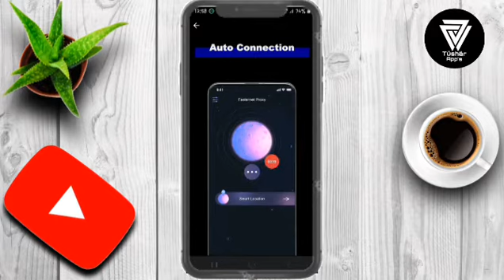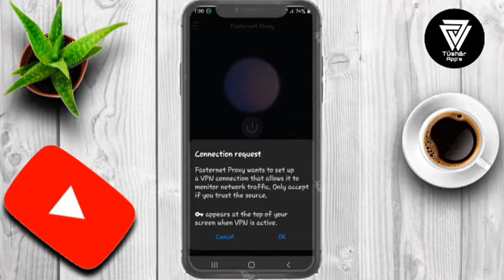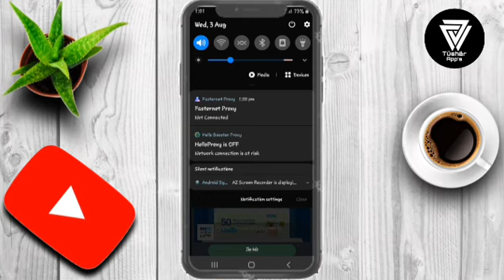FastNet Proxy App kaise Use kare || How to Use FastNet Proxy App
Typing. .✅
Fasternet proxy is fast! Unlimited! Trustworthy! Fasternet proxy is just what you need to quickly unblock any app or website.
Free yourself from limitations and enjoy your private online activities! All you need to do to visit your favorite website is to click the connect button! Your IP is hidden. Your real location has changed. Your Internet connection and traffic are highly encrypted. You are welcome to use unblocked websites and applications safely and anonymously.
Thanks all friends and FAMILY members.